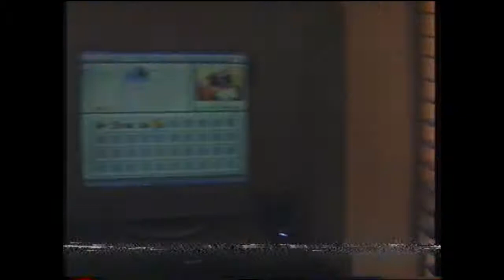Klasa na Krasi diskoteka vpicaria Adonai